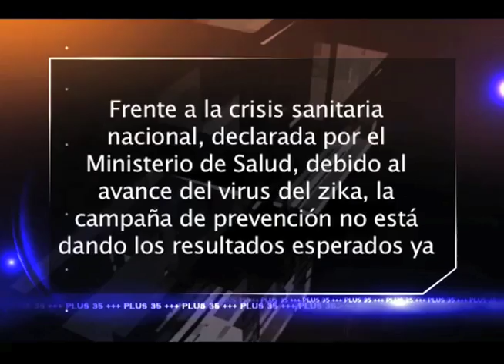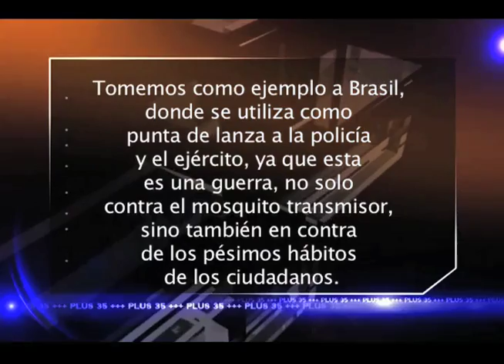Combate contra el zika no debe tener tregua